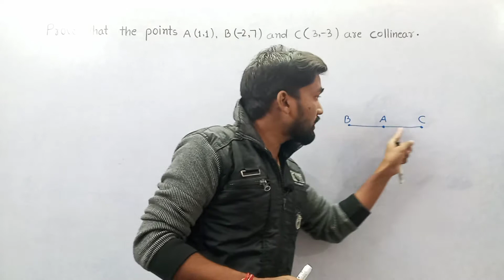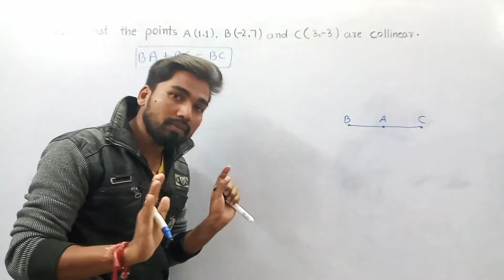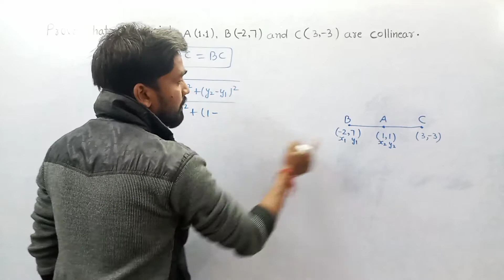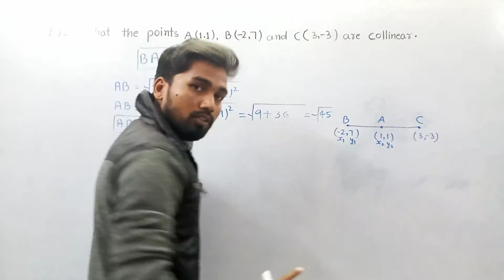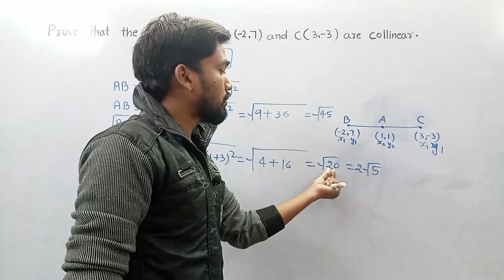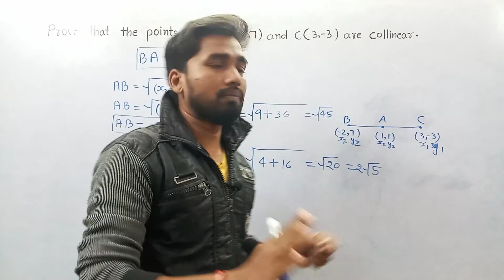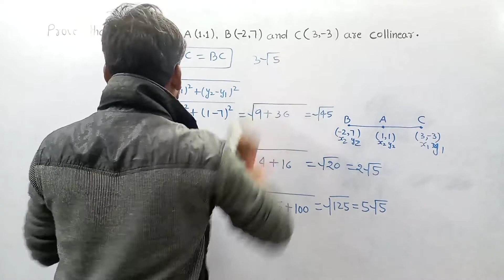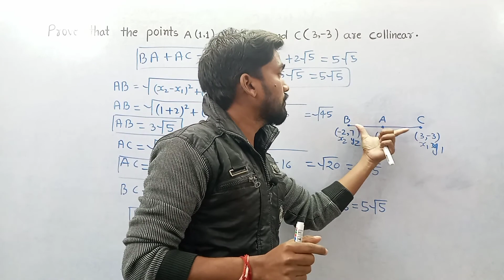PROVED COLLINIEAR COORDINATE GEOMETRY BY ROHIT SIR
this video is important for class 10th students

in this video we will study about important questions of coordinate geometry  based on colliniear

in this video we will discuss on topic colliniear  we know  everything about colliniear

this video is important for class 10th students who preparing for board exam of 2021

if you want videos on separate topics then You can comment in comment section